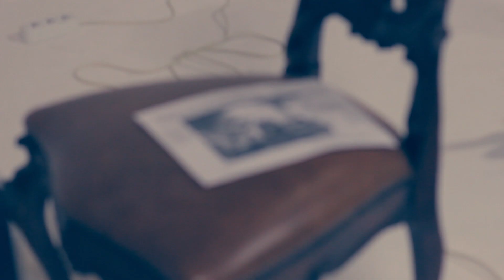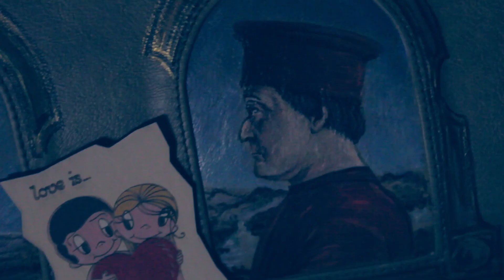Shooting for Ante Kovac by Vladimir Beroev. Backstage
Бэкстейдж.
Фотосъёмка Владимира Бероева для бренда эксклюзивных сумок ручной работы Ante Kovac Новая коллекция "Ренессанс".